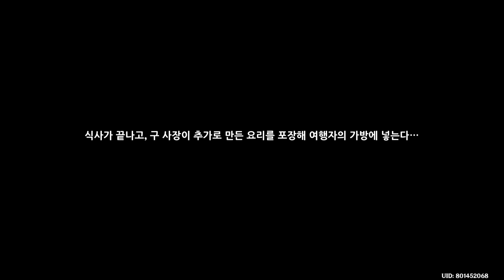[원신] 삼인행 스승찾기 첫번째,두번째 공략 (서브 월드임무)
폰타인 월드임무 공략 순서 18번
채널에 들어오시면 재생목록을 통해 버전별로 공략영상을 모아 보실 수 있습니다